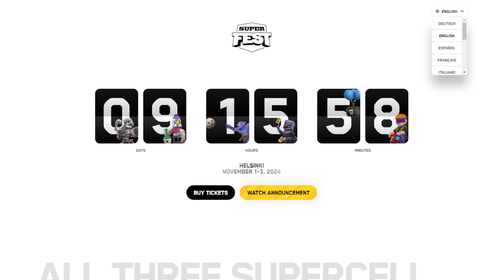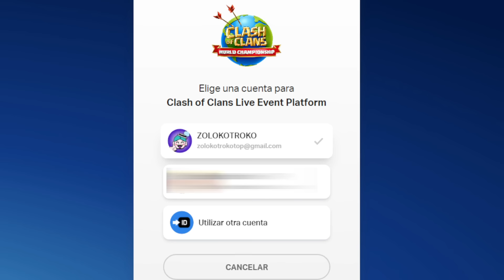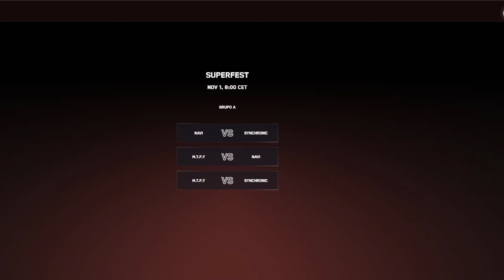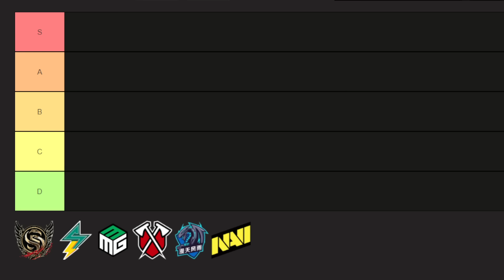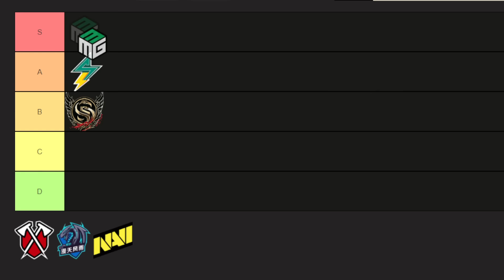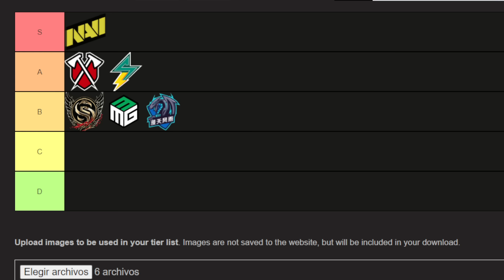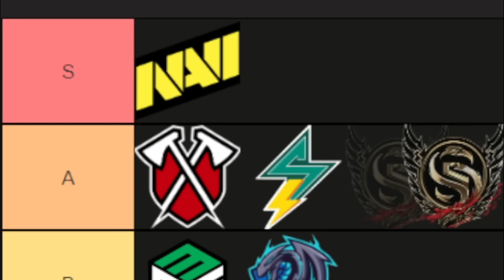🚨 CÓMO CONSEGUIR *GRATIS* LIBRO de HÉROES, POCIONES y MINERALES! 🚨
Como conseguir gratis las recompensas que este año da supercell con motivo del

Capitulos
0:00 Intro
0:27 GRACIAS!
2:25 Recompensas
4:14 Como votar
5:05 Equipos favoritos